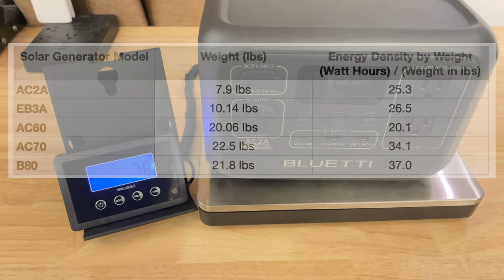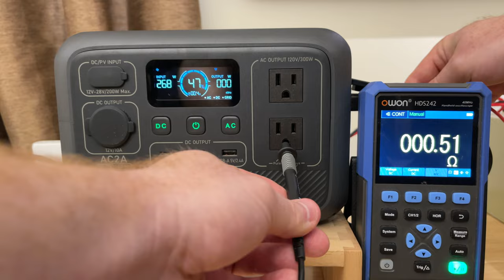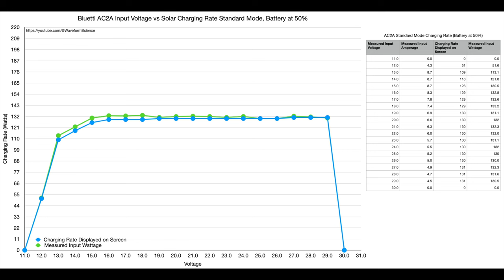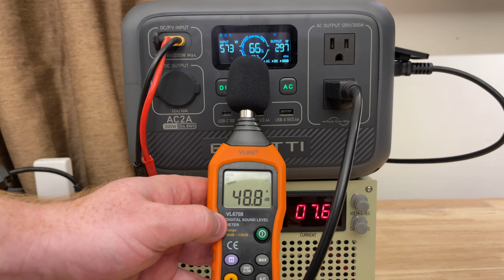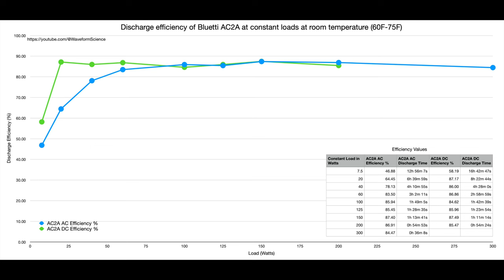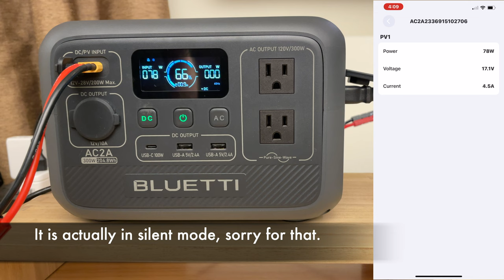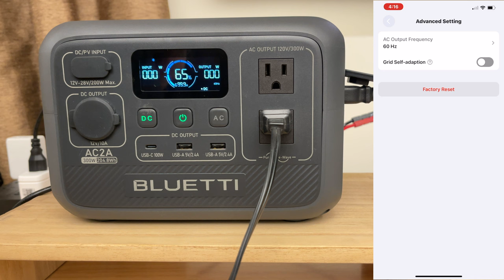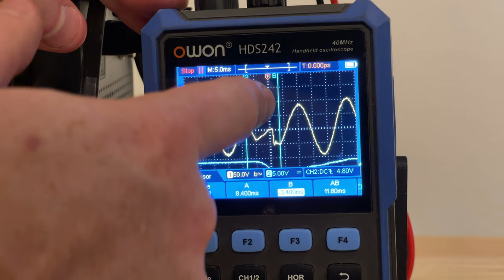Bluetti AC2A Detailed Review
Let's look at Bluetti's smallest solar generator: The AC2A.

This video covers 297 hours of testing across 3 product models to both measure the performance of the AC2A, but also to compare it to other devices in Bluetti's lineup.

00:00 - Introduction, in the box, and comparison to EB3A
03:50 - Size & Weight
05:23 - External Connectors
07:39 - DC Port testing
09:46 - Grounding lug testing
13:24 - AC Output Port testing
16:32 - Solar Input
24:37 - Dual Charging
26:31 - Sound Level Test
29:13 - AC Charging Rates
32:16 - AC and DC Efficiency Testing
37:04 - Idle Power Test
41:00 - Bluetti App Control
50:50 - 48 Hour UPS mode test
53:23 - "Bad" power test
56:09 - UPS mode switch timing test
58:54 - Charging from B80 battery
1:00:34 - Backpack Test
1:01:42 - Conclusion